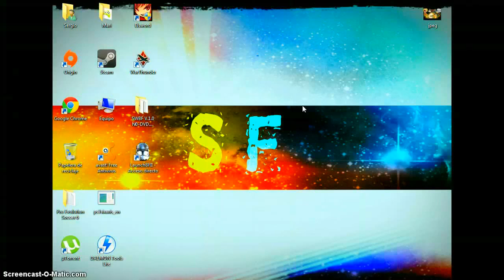Mi Primer Video!! [] Presentando Mi Canal!!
Hola gente de mi mundo soy SergioFacebook y bueno este vídeo lo he echo para presentar el canal de una vez por todas y empezar a subir vídeos!! subiré vídeos con amigos. Si te gustó el vídeo, da like, da fav, y hasta la próxima!!